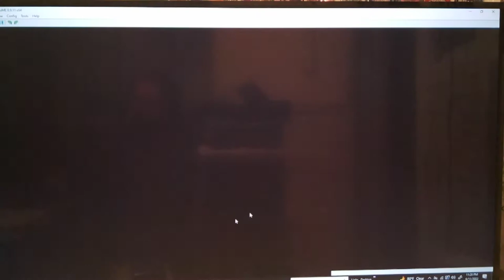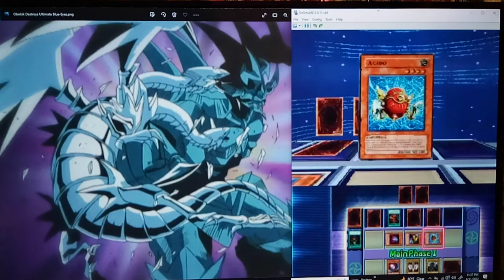Let's Play Yu-Gi-Oh! Nightmare Troubadour Part 63 - Mai Valentine & Ishizu Ishstar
Coninuing in Seto Kaiba's Battle City Tournament Officially Begins! We run into Mai Valentine for the first Time as well as Ishizu Ishtar.

Hey guys!  How's it going?  In today's episode, we duel Mai Valentine for the first time in this game.  She runs the Harpie Ladies just like in the Yu-Gi-Oh! Anime.  But, she also runs the female D.D. Warrior Ladies (Dimensional Warrior, D.D. Warrior Lady. and D.D. Assailant).  Her deck is pretty high in Special Summoning, Spell and Trap Destruction, and raw Speed (especially if she gets her Harpy Lady combinations going really early in the game, so be careful.  Also, Mai's Trap lineup isn't too bad, and Mirror Wall (her Signature Duelist Kingdom Trap Card) can be a reeeeeeeeal pain. So, just be careful.